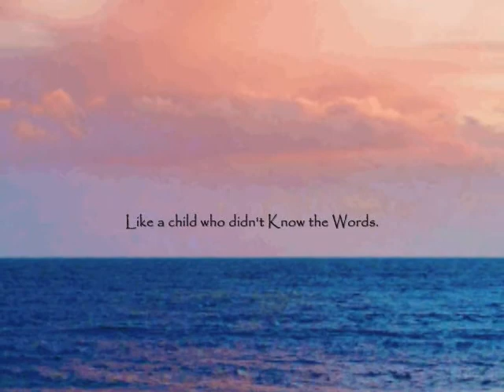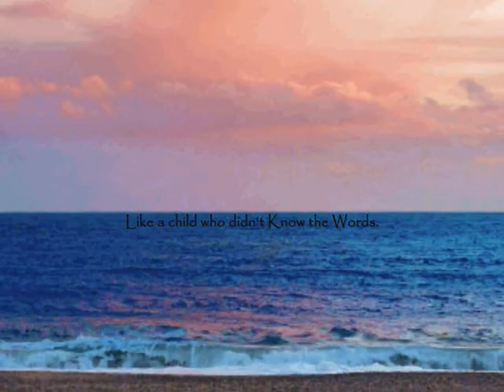In The Grove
Buddha wades through the rivers of time...